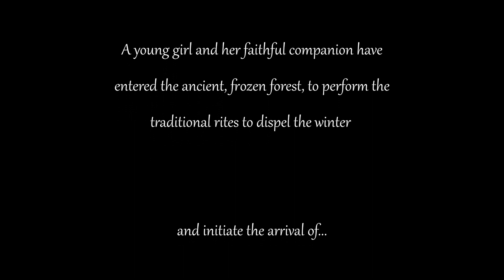Spring - thecuetube scorerelief2021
My entry for the scoring competition by thecuetube in aid of scorerelief2021

Music composed by Jennifer Whyte

With thanks to:
Northern Film Orchestra
Blender Foundation
Allen & Heath
Aston Microphones
Thinkspace Education
Triune Digital